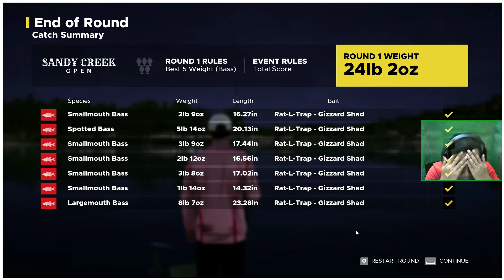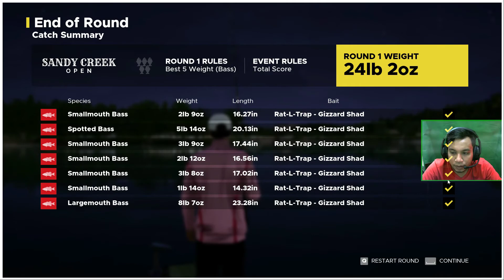Sandy Creek OPEN | Lets FISHING in Fishing SIM World Pro Tour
Hi guys.This channel is about Bass Fishing and Fish Sim World Pro Tour tips, tricks, and fun with catching Bass. My goal is for anyone watching my videos to take something away or to go out and begin fishing for the first time ever as well as play Fish Simulator.